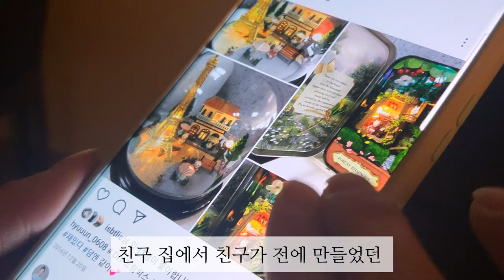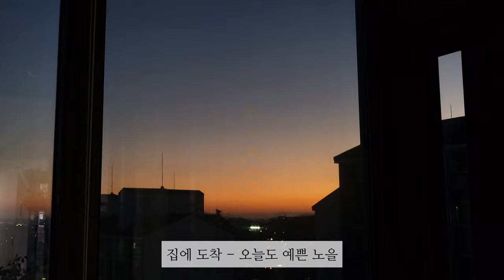Vlog|연말&연초의 조각들|국제콩쿠르심사|남자친구랑데이트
두번째 브이로그가 올라왔습니다 …🤍